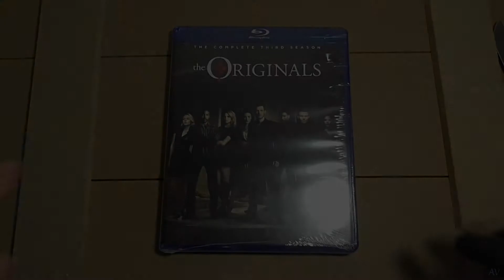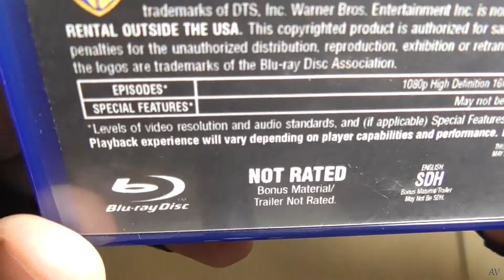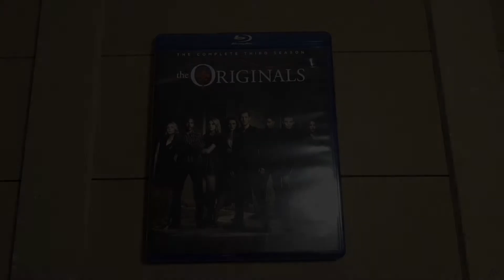The Originals The Complete Third Season Blu ray unboxing ASMR